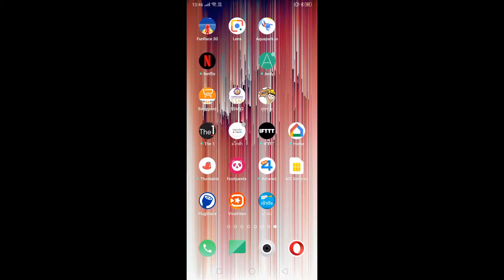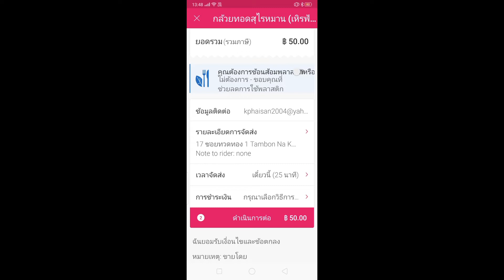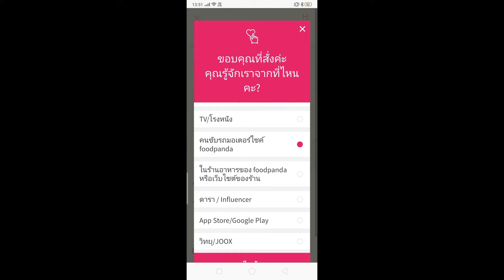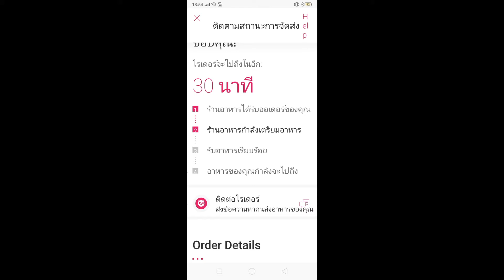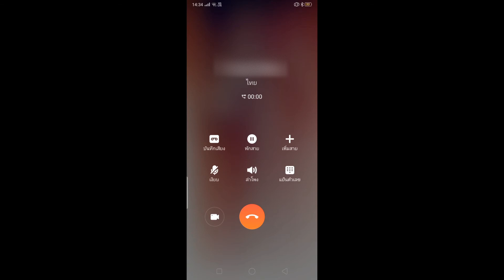ลองสั่งกล้วยทอดผ่าน Foodpanda ครั้งแรกง่ายมากๆ สะดวกอยู่บ้านอยากกินอะไรก็ได้กินแค่สั่งผ่านฟู๊ดแพนด้า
ขั้นตอน วิธีการสั่งอาหาร foodpanda ง่ายๆ สั่งฟู๊ดแพนด้า นครศรีธรรมราช